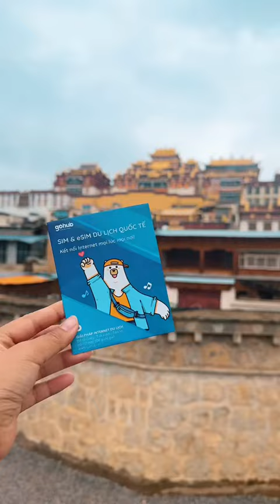Quá là độc-lạ tới từ Trung Quốc, mọi người nhớ sang một chuyến nha - | Phượng đi đâu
Mình là Phượng, một cô gái 23 tuổi đam mê du lịch, khám phá mọi miền tổ quốc.
Đây là kênh youtube của mình, Mình luôn mong muốn có thật nhiều chuyến đi và giúp mọi người có thể đi du lịch 1 cách dễ dàng hơn. Mọi người hãy cùng theo dõi hành trình của chúng tớ nhaaa

Có thể để lại chiếc comment cho những chủ đề các bạn muốn mình làm nè!!
* Trân trọng cảm ơn các bạn rất nhiều !!
Các tổ chức, cá nhân vui lòng không đăng lại, mọi hành vi đăng lại có thể khiến kênh của bạn bị xóa vĩnh viễn!
Organizations and individuals please do not post again, any repurposing behavior may result in permanent deletion of your channel !
© Video có bản quyền thuộc Phượng Đi Đâu
© Copyrighted video belongs to Phuong Di Dau